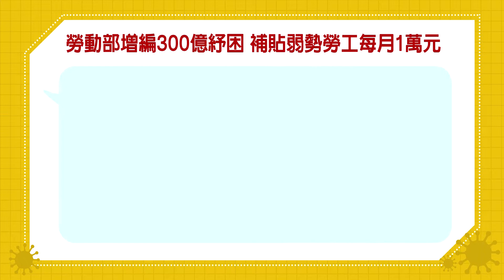20200407客家盡新聞快訊 勞動部增編300億紓困 補貼弱勢勞工每月1萬元